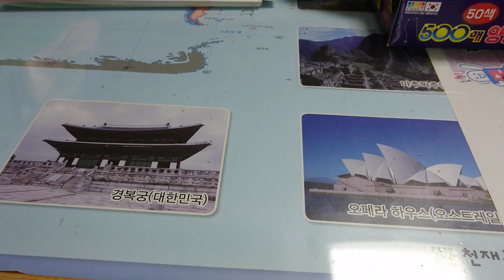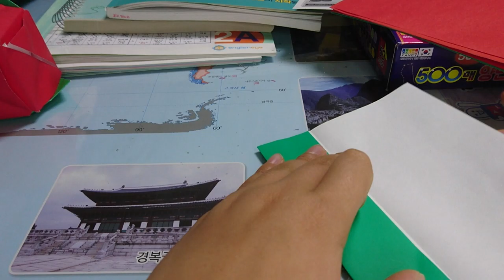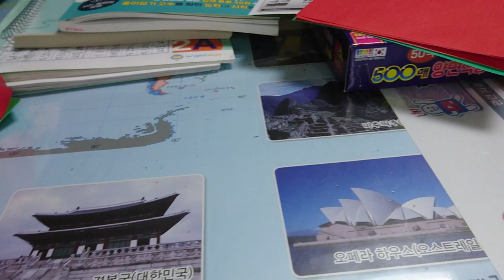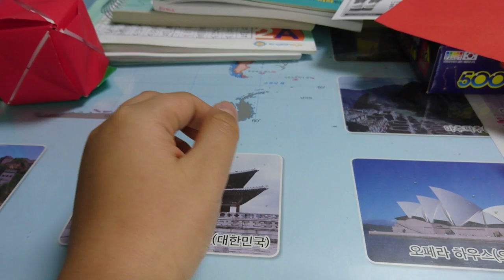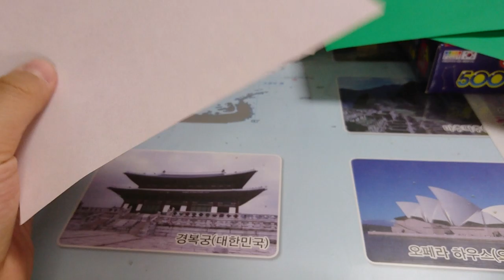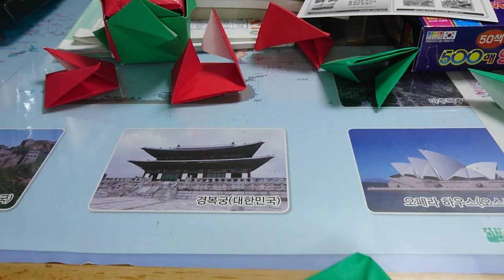가장 쉽고 가장멋있는 큐브 장미꽃(둥글이 어린이2화)